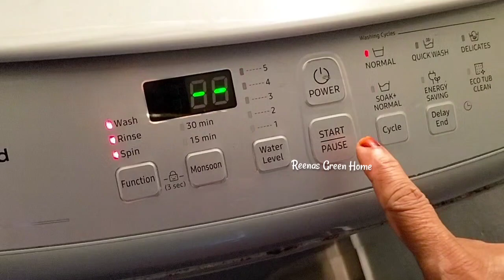എന്റെ ഒരു ദിവസം തുടങ്ങുന്നത് ഇങ്ങനെ | A day in my life | daily vlog malayalam| morning routine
Lifestyle of an Indian housewife | Reenas green home
# day in my life

queries solved :
** COPYRIGHT :- All the content published on this channel is protected under the copyright law and should not be used | Reproduced in full or part without the creator's (REENA RINET ROSE) prior permission.**